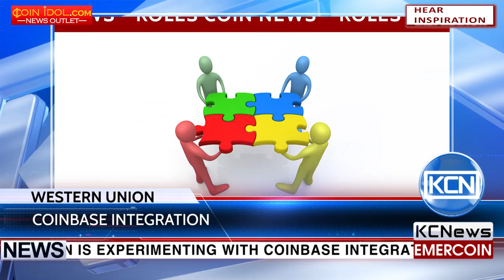KCN Western Union and Coinbase are working on a pilot project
Western Union is experimenting with Coinbase integration. As a result of this experiment, the Western Union option will become a part of Coinbase’s web app. This feature will not be used for digital currency transactions, but rather backend fiat transfers. However, there is no official launch date yet.